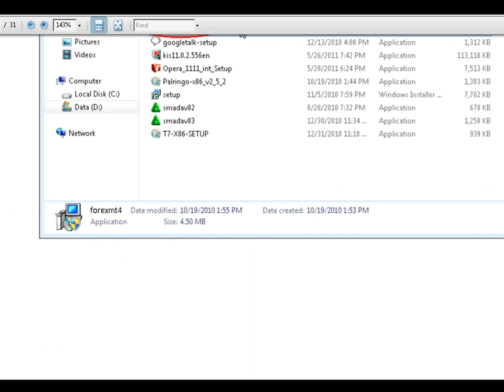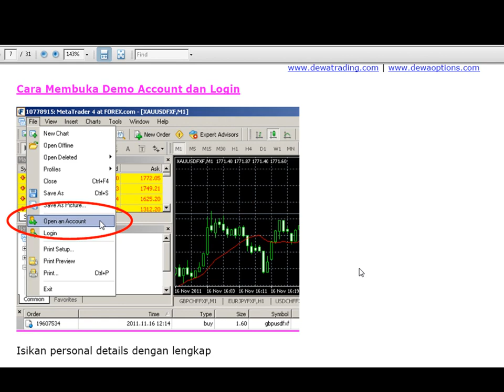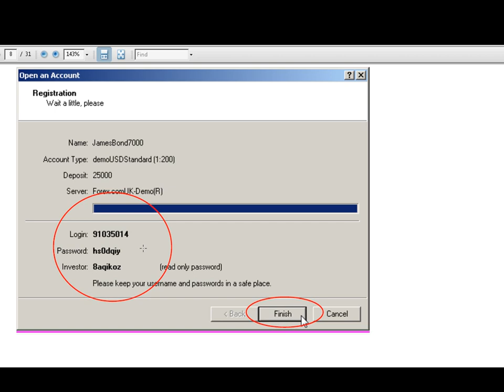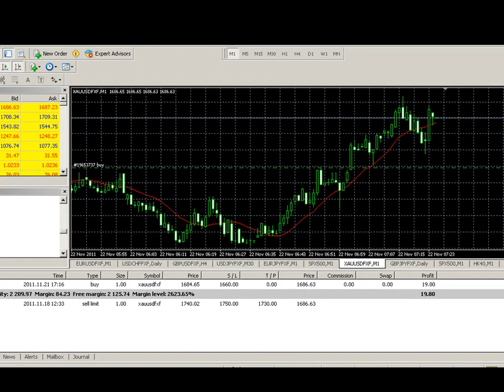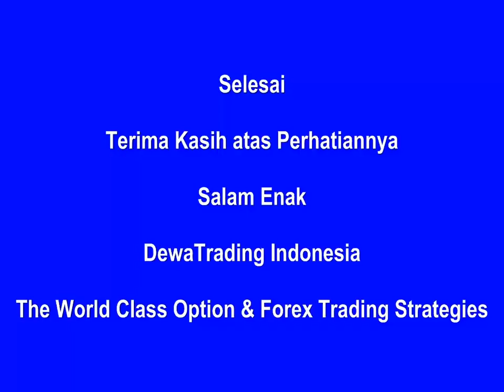Cara Membuat Demo Account MT4 by DewaTrading Indonesia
Persembahan Video dari DewaTrading | DewaOptions Indonesia
The World Class Option & Forex Trading Strategies